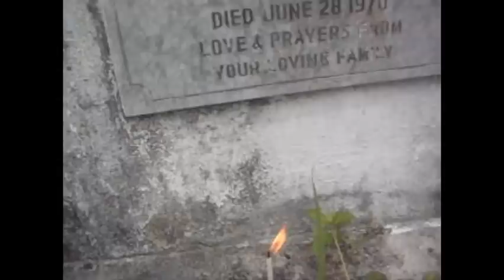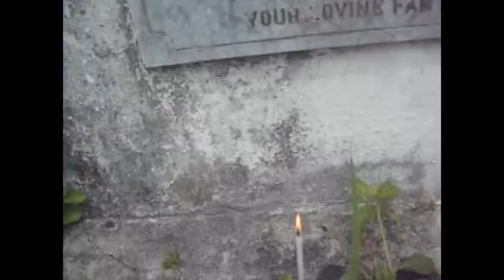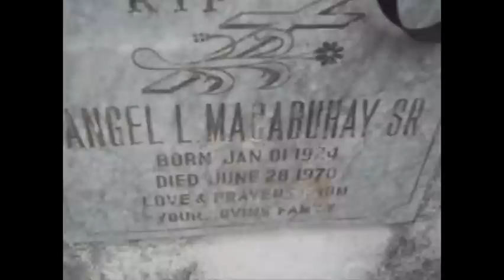Ay PAPAY .mtv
a song for "The One" MACABUHAY Angel...an original Ticaoeno/Pilipino composition of HENRY L. MACABUHAY.